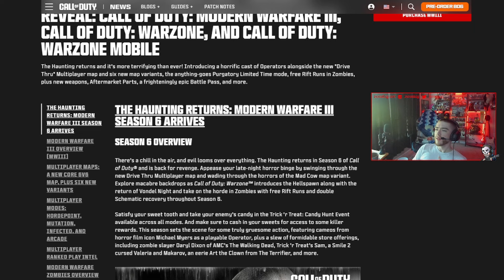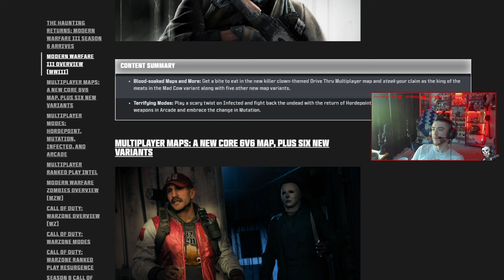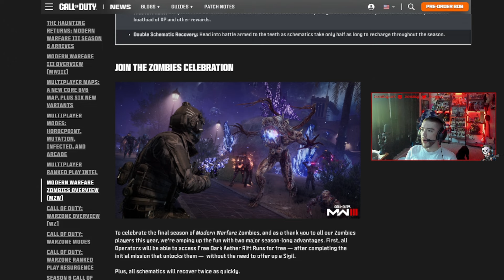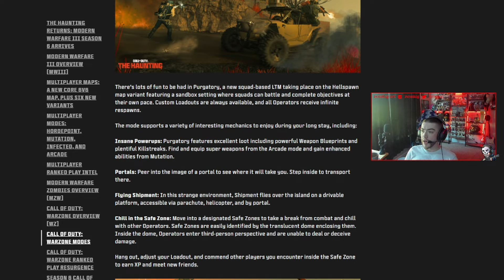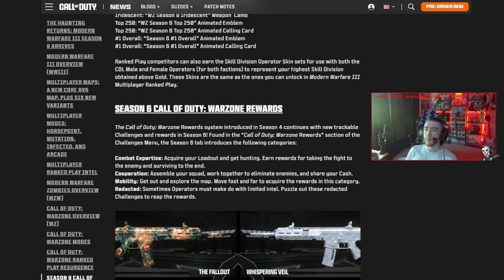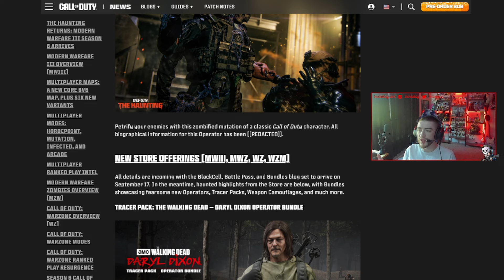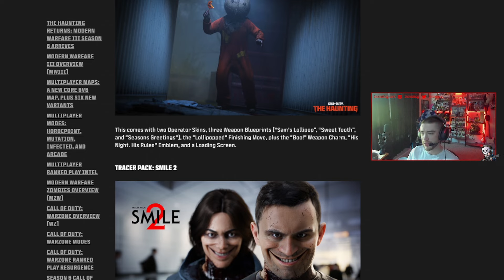The NEW Entity Operator Skin, Season 6 Battle Pass, Haunting Event Free Rewards (Warzone)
Modern Warfare 3 Season 6 Battle Pass & The Haunting Event Blog Post

🎯 Main Channel: @Incredilag
🔫 2nd Channel: @Incredilags